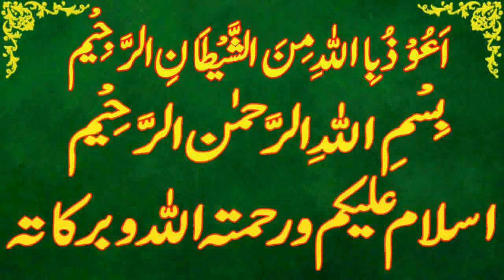Today Islamic Date |Aaj Chand Ki Kya Tarikh Hai |Islamic Calendar 2023 |Hijri date|20 March 2023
Assalamu Alaikum Wa Rahmatullahi Wa Barakatuh. aaj ham is video main baat karen ge Today Islamic Date | Aaj Chand Ki Kya Tarikh Hai | Islamic Calendar 2023 | Hijri date|20 march 2023

 shaban,
Today islamic date 20 march 2023.
islamic date 20 march 2023,
punjabi calendar 2023 march.
desi calendar 2023 march.
islamic urdu calender march 2023.
cheet ki aaj kia tareekh he.
cheet ki date today.
hijri calendar.
1444 hijri calendar.
1444 hijri calendar 2023.
islamic calendar.
islamic date.
shaban 2023.
shaban date 2023.
shaban date today.
shaban ki aaj kitni tarikh hai.
shaban  ki aaj kya date hai.
shaban ki aaj kya tarikh hai.
shaban ki kya tarikh hai aaj.
shaban ki kitni tarikh hai.
 shaban kya tarikh hai.
shaban calendar 2023.
shaban ka chand.
2023 calendar islamic.
2023 arabic calendar.
2023 muslim calendar.
2023 islamic calendar.
2023 hijri calendar.
urdu calendar 2023.
2023 urdu calendar.
arabic calendar.
calendar 2023 islamic.
punjabi calendar.
today rajab date.
today rajab date 2023.
aaj phaggan ki kitni tarikh hai.
aaj shaban ki kya tarikh hai.
aaj shaban ki kau n si tarikh hai.
aaj shaban ki kya date hai.
shaban kya tareekh hai.
aaj islami tareekh kya hai.
aaj shaban  ki kitni hai.
aj shaban ki kya date hai.
aj desi month ki date.
desi calendar.